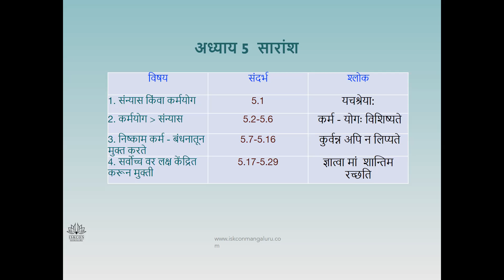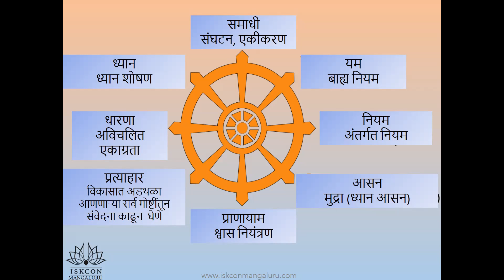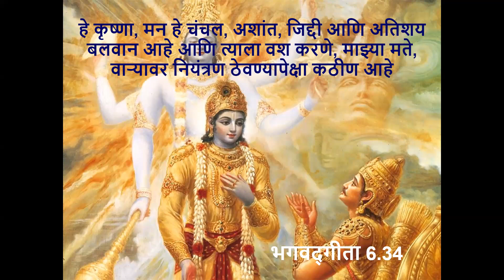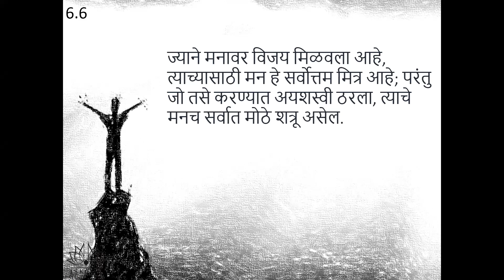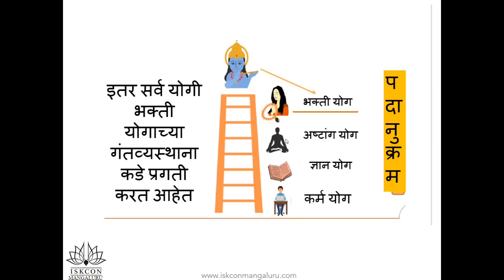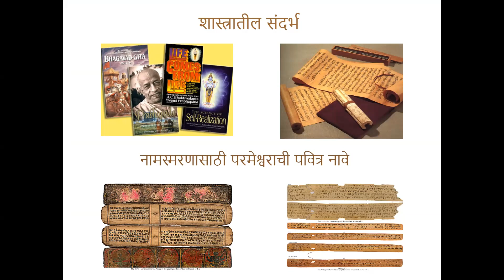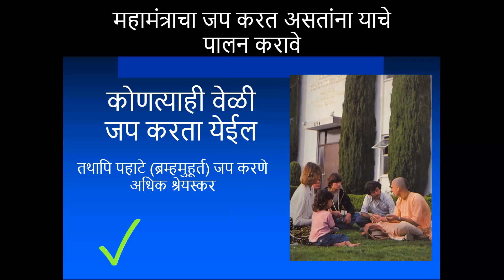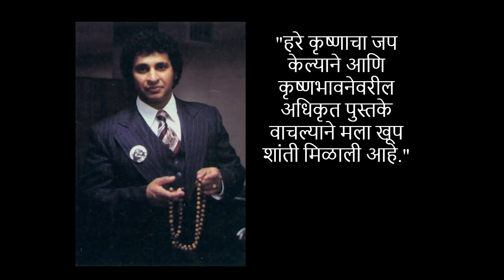BATCH 46 BG CHP 6(08/06/'24) 9 PM MARATHI YOUTH BY GURUNATH PRABHUJI